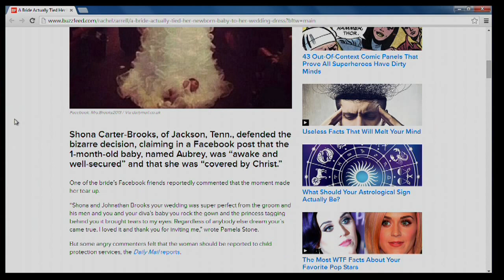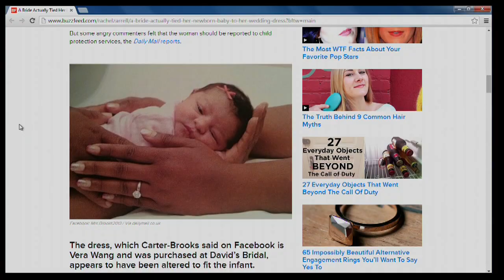Tennessee Bride Under Fire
Ali and Teresa chat about a controversial act a woman incorporated into her wedding.